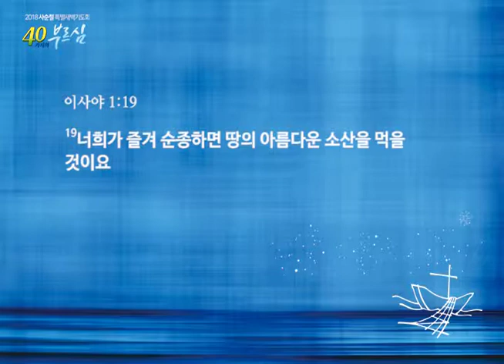담대함으로 부르심: 여호수아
2018 사순절 특별 새벽기도회 "40가지의 부르심" 열번째